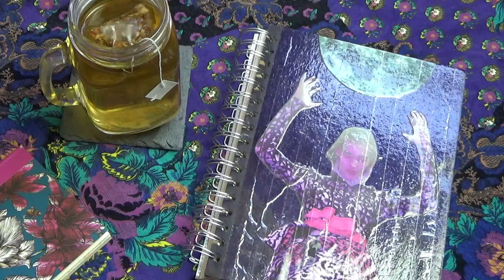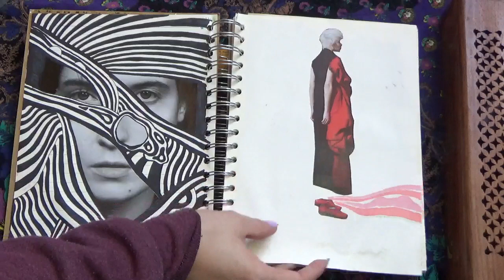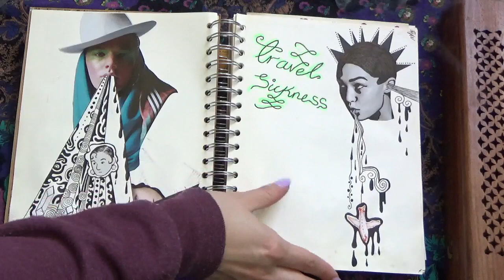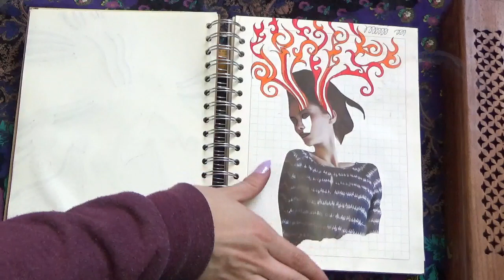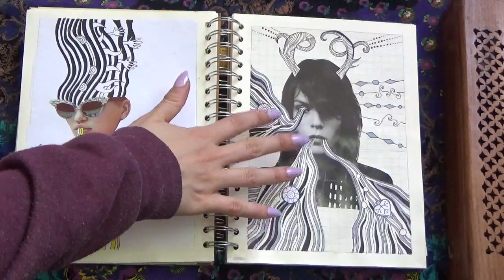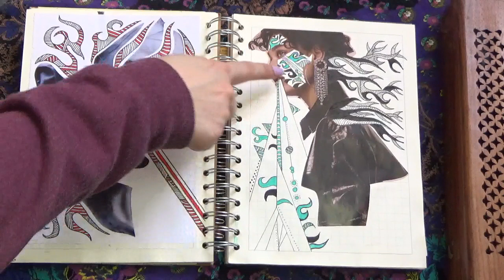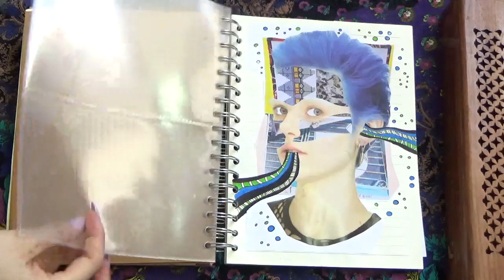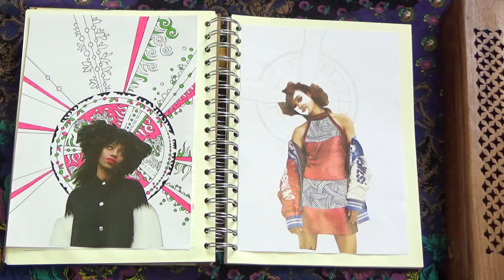A Tour of My Art Journal!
This is my latest art book containing some of the mixed media stuff I like to do. My tour includes some explanations of what I was thinking when I made the pieces, elements of my particular style and which pages I like and don't like so much.. I hope it inspires those who may be feeling a bit 'meh' about keeping an art book or creating visuals in any way. Have fun with it!

WANNA GET CREATIVE? NEED TO FIGURE OUT WHERE TO START OR HOW TO CLEAR YOUR BLOCKS?

Send me snail mail at:

Kelly-Ann Maddox
83 Ducie Street
Manchester
M1 2JQ

UK